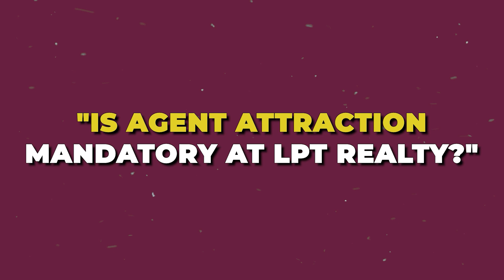Agent Recruitment at LPT vs. Exp Realty: What You Need to Know!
Are you weighing your options between LPT Realty and Exp Realty and wondering if you must attract agents to succeed?
Watch this video to understand the role of agent recruitment at LPT and how it compares to Exp. Make an informed choice for your real estate career! 🏠
Looking to moving your license, team or independent brokerage to LPT Realty?
My team and I have helped many agents, team leaders and independent brokerages and broker-owners transition to LPT Realty.
Ready to Join Right Now?
If LPT Realty is not in your state yet, join the waitlist

🏡 Welcome to Top Producing Agents with Wale Lawal! 🏆
Join me on a journey of real estate excellence and success! 💥

🔥 Ready to take your real estate game to the next level? Schedule a 1-on-1 PRIVATE Zoom call with me 👉 topproducingagents.com
🌟 Is LPT Realty not in your state yet?

TIME STAMPS
00:00 The Burning Question: Do You Have to Attract Agents at LPT?
00:42 Sell Real Estate First: The Core Aim at LPT
01:28 How to Learn More About LPT

Dive into the real estate wisdom – your career will thank you!

👨‍💼 About Wale Lawal:

Team Leader & Licensed Real Estate Agent at LPT Realty
🏆 Ranked Top 100 Realtor on Social Media, Texas
🏆 Ranked Top 2% Realtor in Houston, Texas
🏆 Real Estate Investor and Mentor
🏆 Husband and Father of 3
🏆 Over $78,000,000 closed transactions
💥 Unlock Exclusive Benefits:

📞 Schedule a 1-on-1 PRIVATE Zoom call 👉 topproducingagents.com
📲 FREE access to ALL LPT Realty Trainings
📝 COACHING & MENTORSHIP Opportunity
📚 FREE access to a library of 100+ Mastermind and Trainings
🗃 Access to my vendors list for real estate investment team